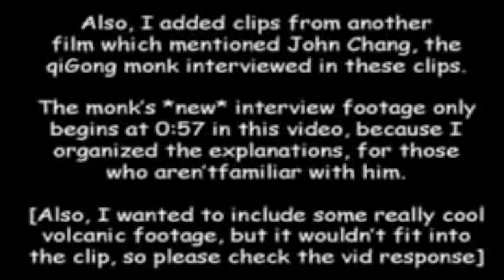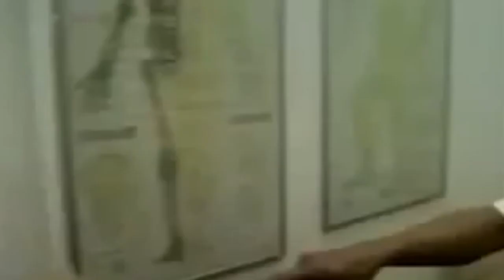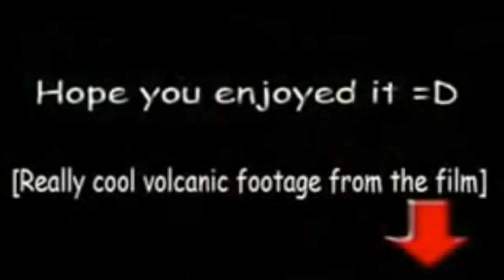THE JAMEEL RAWLS SHOW GOVERNMENT SCIENTIFIC RESEARCH INTO PYROKINESIS